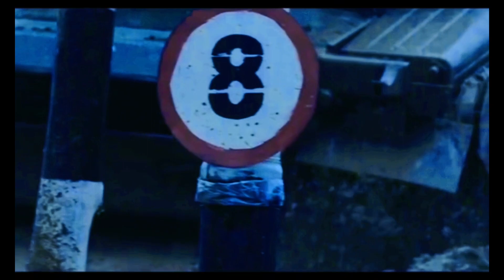T-80U/BV E D I T